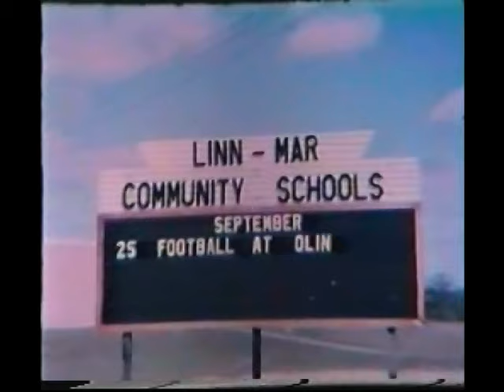LMTV HS 9-6-16